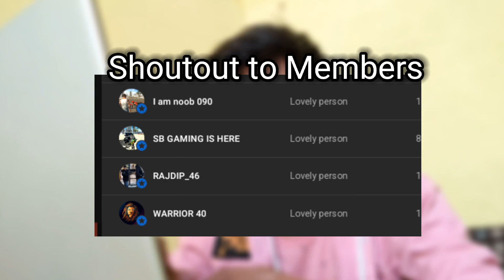CHOR BAZAR IN INDIAN BIKE DRIVING 3D FULL FUNNY STORY VIDEO | NITIN GAMING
Wassup Gamers

Today we are going to play this crazy game Indian Bike Driving 3D AND CHOR BAJAR IN INDIAN BIKE DRIVING 3D FULL FUNNY STORY VIDEO | NITIN GAMING

About = NITIN PATEL GAMING Is YouTube Channel You will find Hindi gaming videos on this channel Hope you will like my videos.